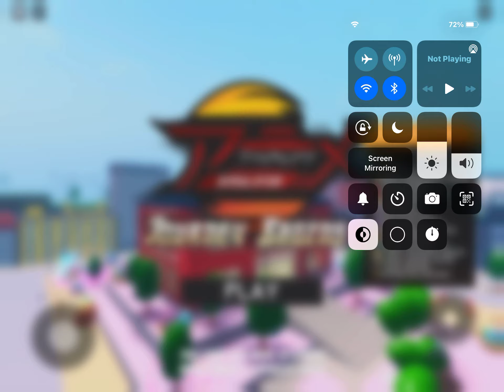I didnt get reported